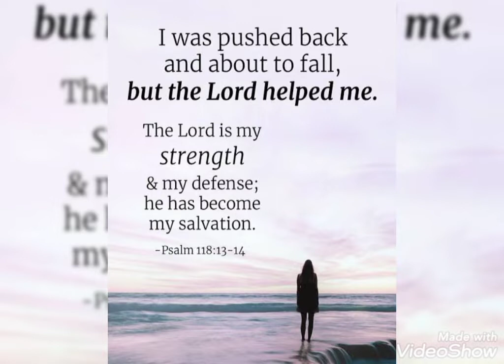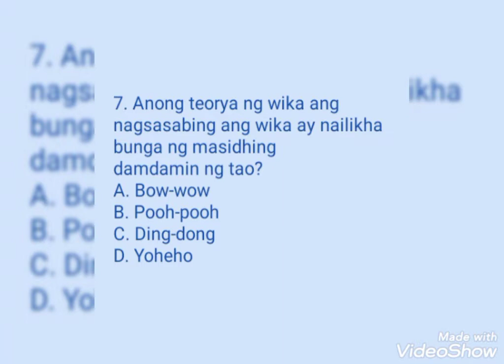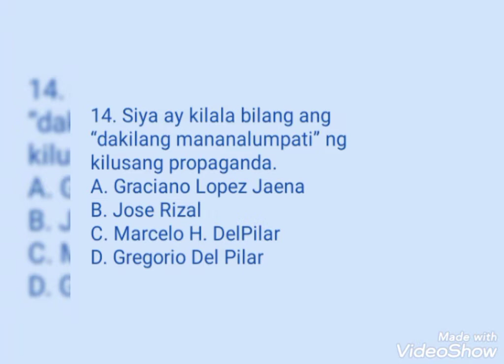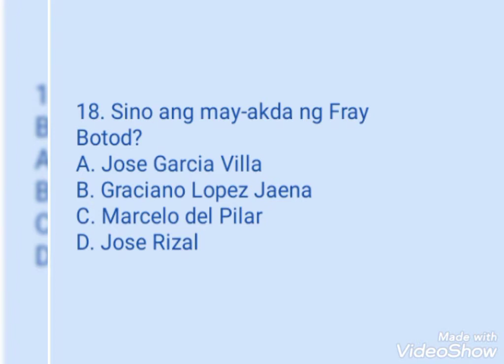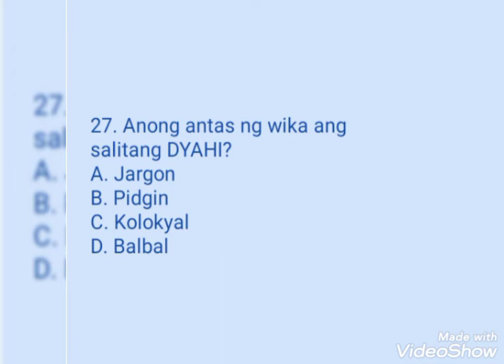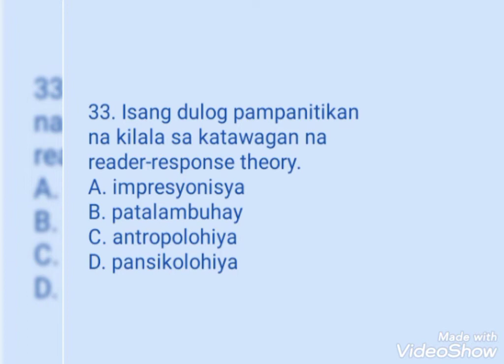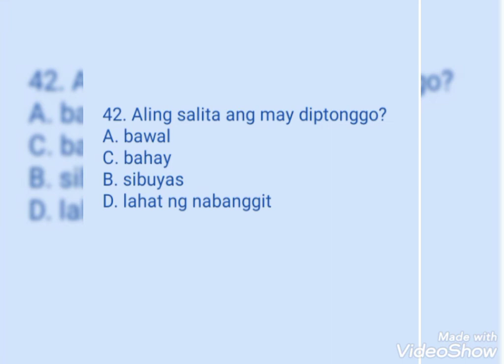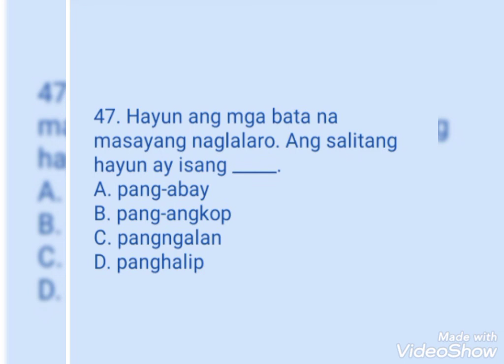FILIPINO MAJORSHIP LET REVIEWER 2022 Part 1 50 items with answer key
PART 2